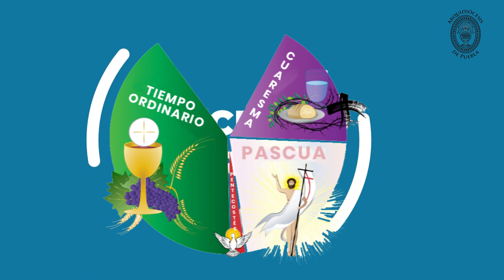Ciclo Litúrgico - Arquidiócesis de Puebla